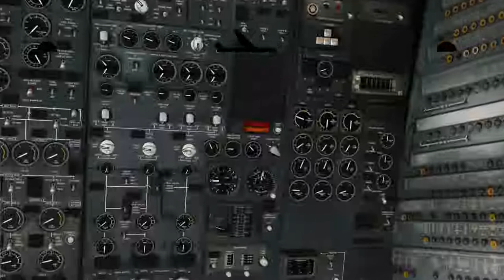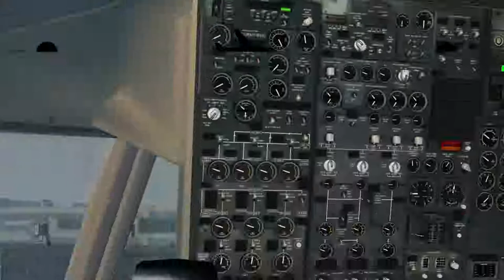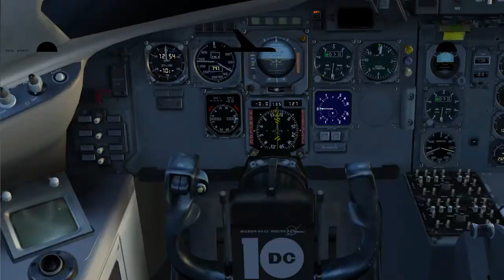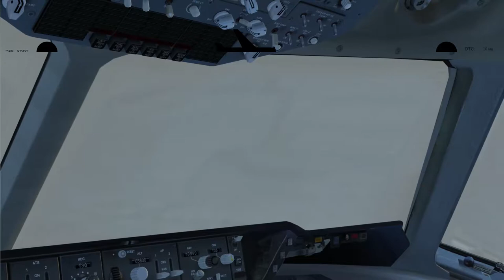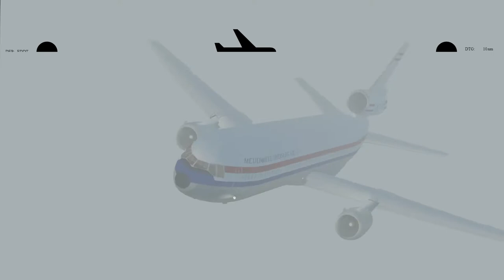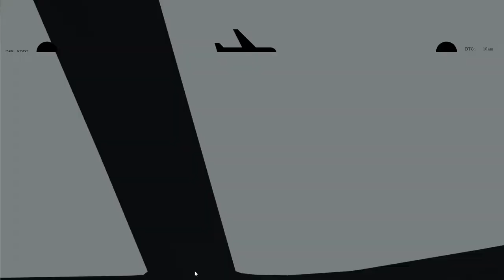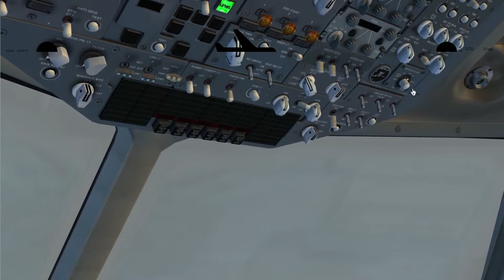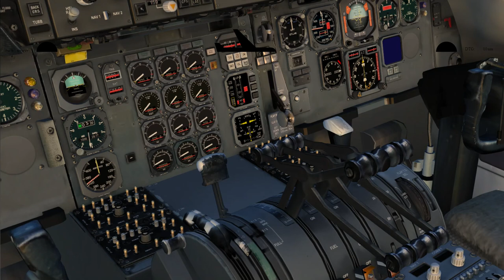vol teste en dc10 sous la neige